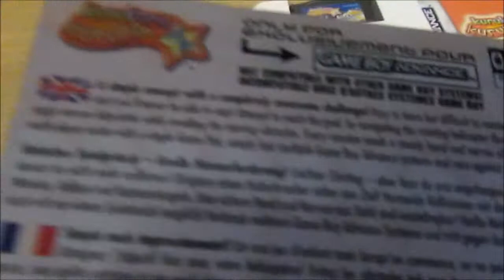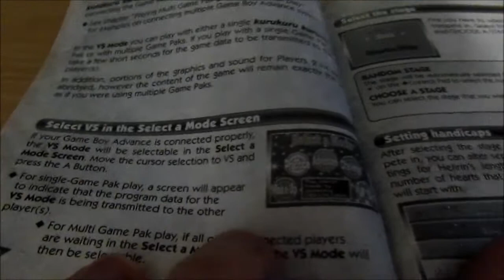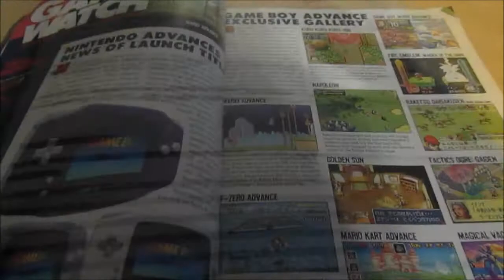A look at Imports: Kuru Kuru Kururin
This is the first game in Nintendo's "Kururin" series, and the only one released outside of Japan. Mentioned in Vol. 141 of Nintendo Power magazine, but went unreleased in North America.

This is the third in a new series of videos of mine where I take a look at games and other items I have imported.